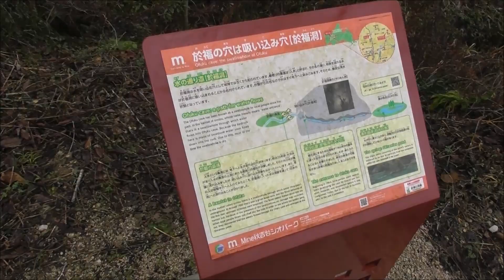【 観光 】 あの「白水の池」の水源洞窟を見に行ってみました♪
探検 白水の池 おふく洞　８本前の動画で紹介した「白水の池」。そこに溜まる水は地下水脈経由で湧き出てるようだ！その水源となる場所には洞窟があるらしい！？調査へレッツゴー！！